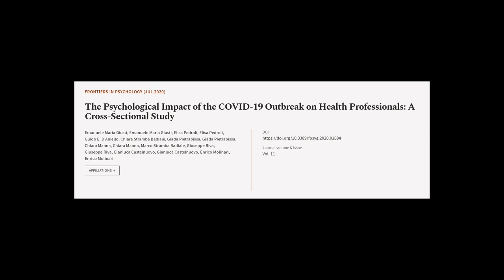The Psychological Impact of the COVID-19 Outbreak on Health Professionals: A Cross-Se... | RTCL.TV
### Keywords ###

### Video Timestamps ###
0:00:00 - Summary
0:01:15 - Title
0:01:22 - Tail
0:01:27 - End